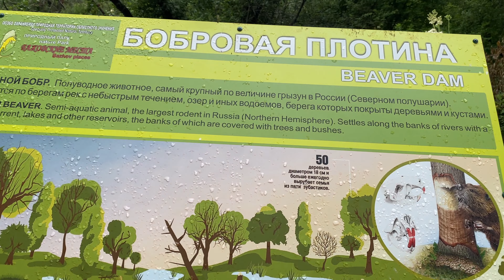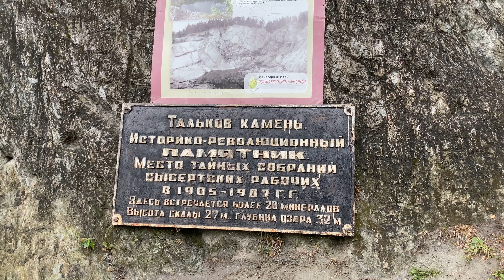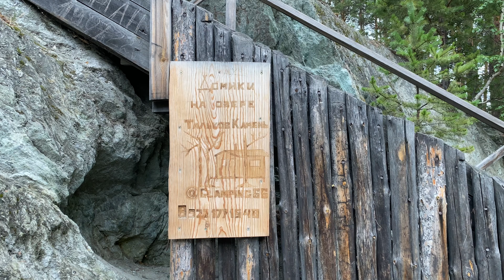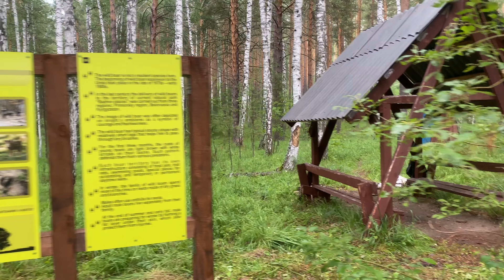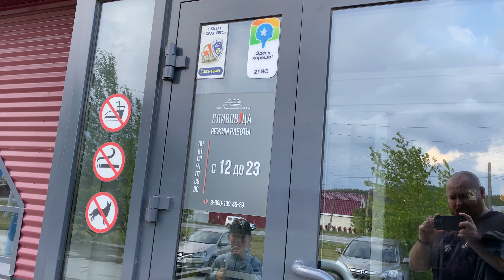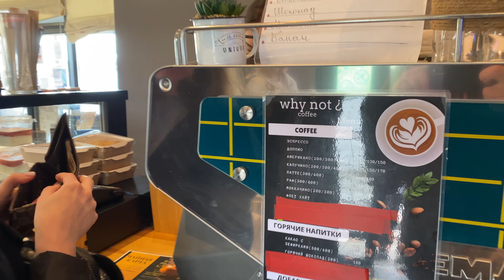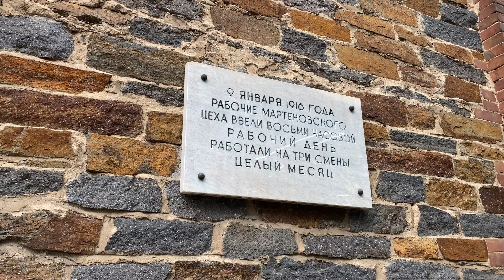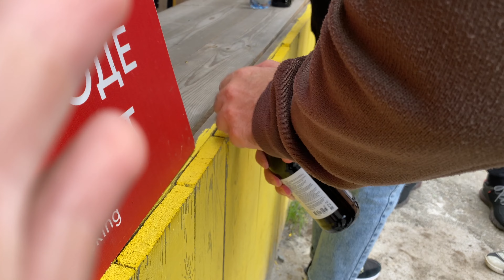СЫСЕРТЬ - модная Уральская провинция | парк Бажовские места | Лето на Заводе в Сысерти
СЫСЕРТЬ - модная русская провинция | парк Бажовские места | Лето на Заводе в Сысерти!

Сысерть - небольшой свердловский городок, который гремит на всю Россию! Потому что тут одно из лучших общественных пространств провинции - Лето на Заводе, а еще чудесный парк "Бажовские места"!

00:00 Путешествия по своему региону
00:18 Сысерть - центр локального туризма
00:31 Парк "Бажовские места"
02:49 озеро Тальков Камень
07:17 Впечатления о парке
07:31 Сливовица - сербское кафе в Сысерти
08:44 Модная Сысерть
09:19 Лето на Заводе
11:00 Бессонова гора
12:19 Бывший металлургический завод
15:41 Мастер классы в Лето на заводе
17:35 Набережная Сысертского пруда и детские площадки